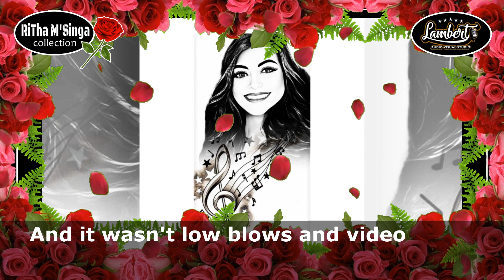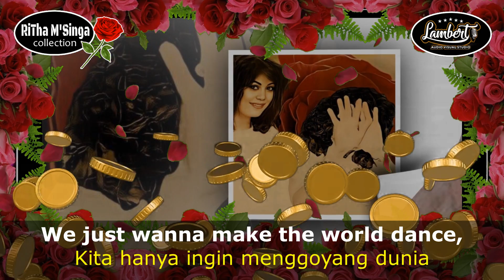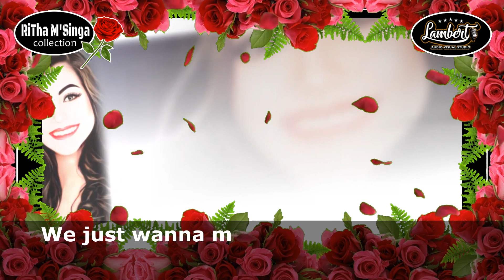"PRICE TAG" (Feat B.o.B) - Jessie J; RiTha M'Singa Collection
"PRICE TAG" (Feat B.o.B) - Jessie J
RiTha M'Singa Collection